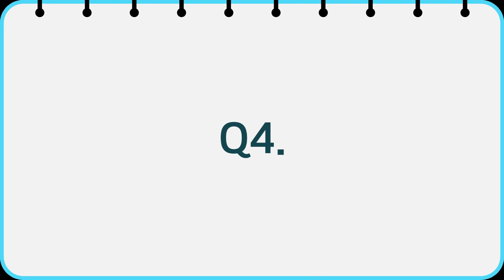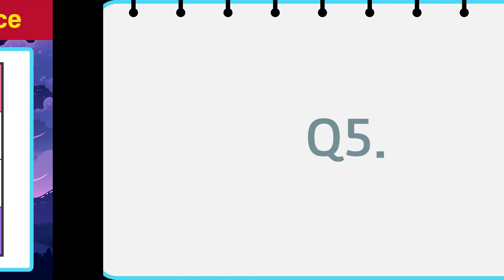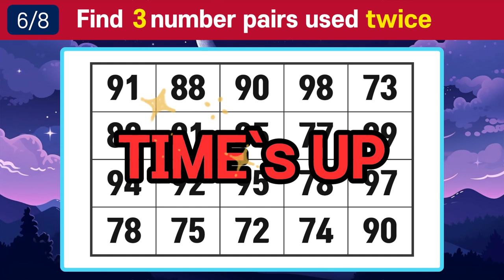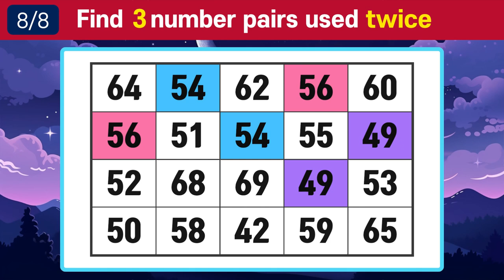🔎Find the same numbers #054 brain games | concentration | memory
Can you find them all in time?
There are 3 numbers used repeatedly.
Keep your eyes open and your brain smart! 🚀🎉
Please find them all.